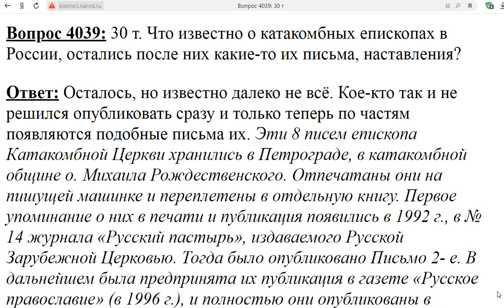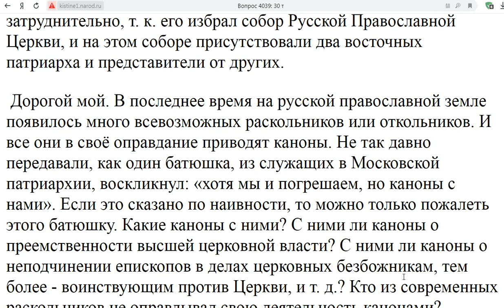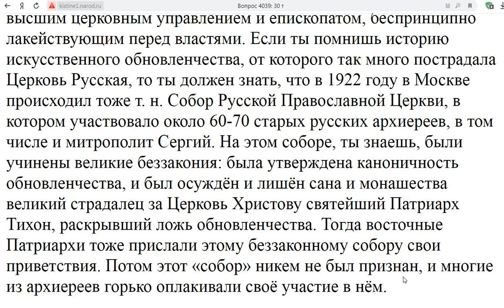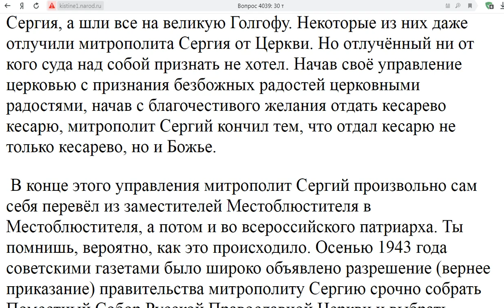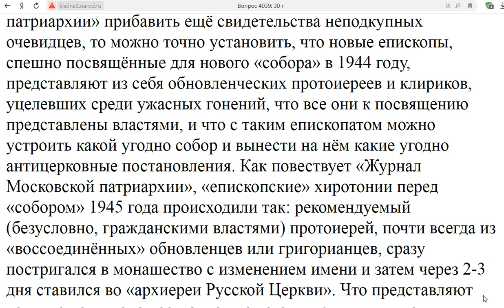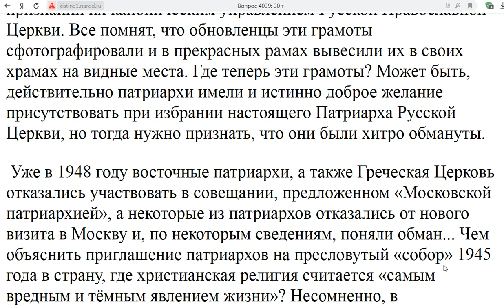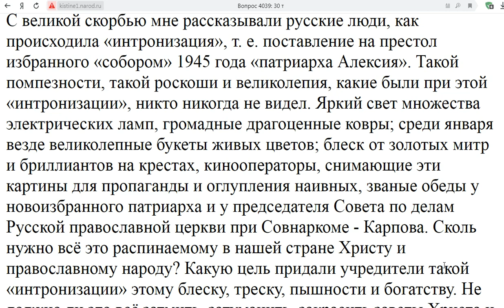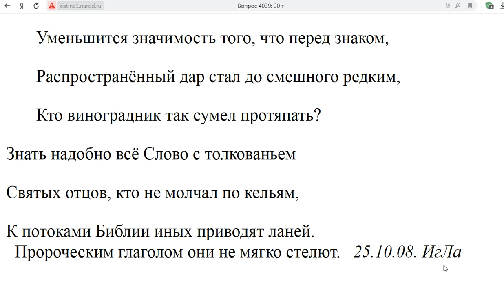4039. Наставления катакомбников.